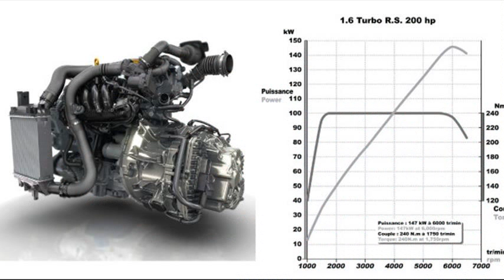renault clio specs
renault clio specs 2004
renault clio price
renault clio specs 2007
renault clio specs parkers
renault clio specs 2003